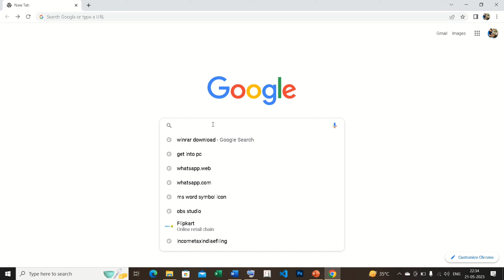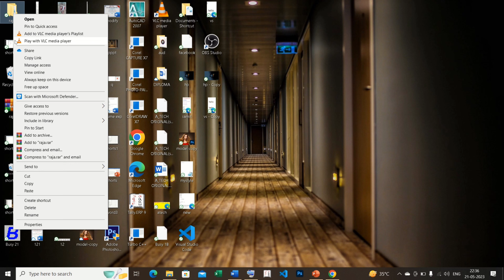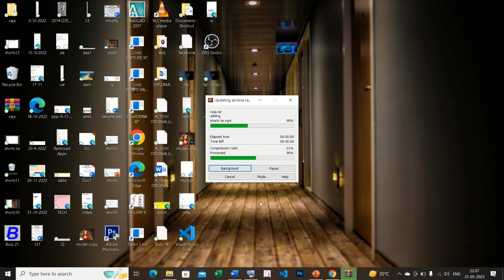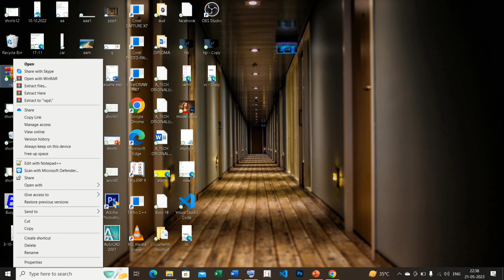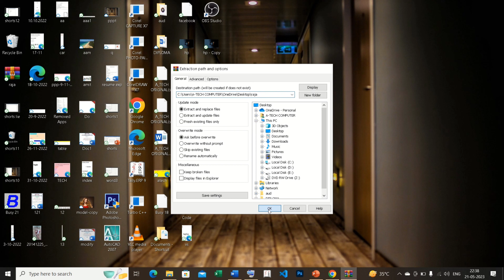🔥📁 How to Lock Folder step by step 📂🔥 very easy